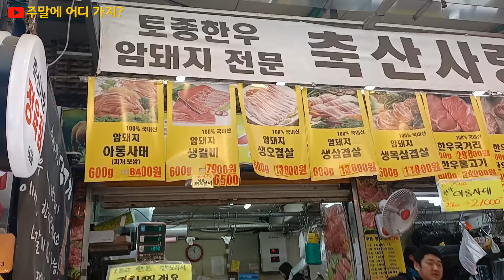설 연휴 직전에 방문한 면목시장 | 서울 중랑구 전통시장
설 연휴가 시작되기 전에 면목시장에 다녀왔습니다.
연휴 전이라 여러 농산물과 식재료들이 판매되고 있었습니다.
영상 보시고 전통시장 분위를 느껴 보시기 바랍니다.